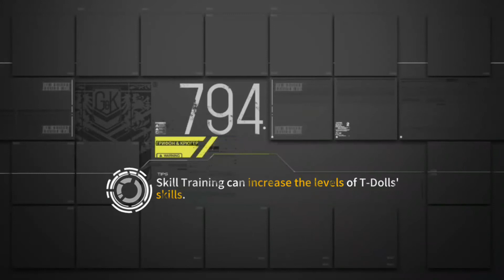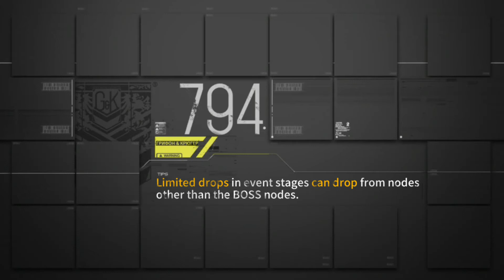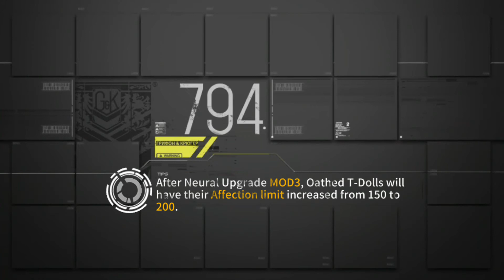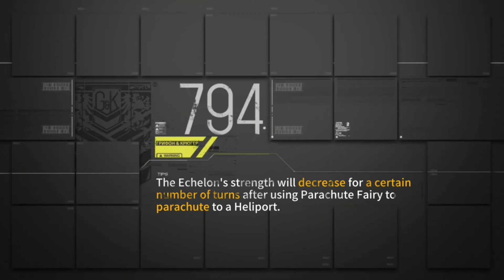Girls' Frontline | Gunslinger Girl - Part 2: Dreamscape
Contains the following chapter(s):
-Twilight Stars;
-Full-Lenght Play I;
-Full-Lenght Play II.